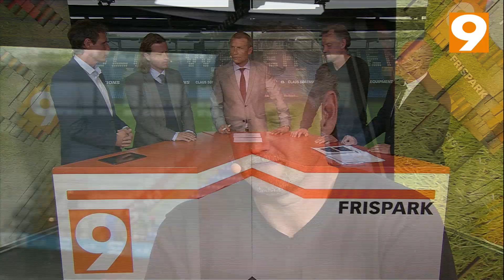Frispark 31/5 - Esbjergs forår